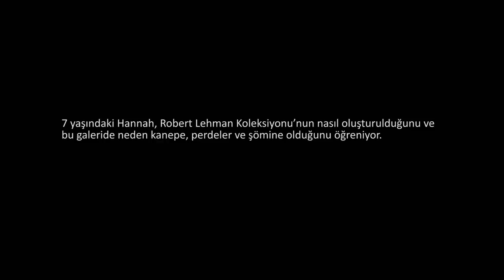Bir Sanat Galerisini Özel Yapan Şey Nedir? (Metropolitan Sanat Müzesi / Çocuklar İçin Sanat)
What's special about these galleries?